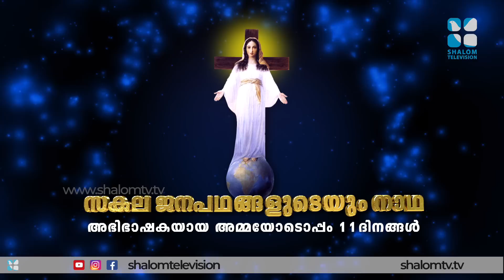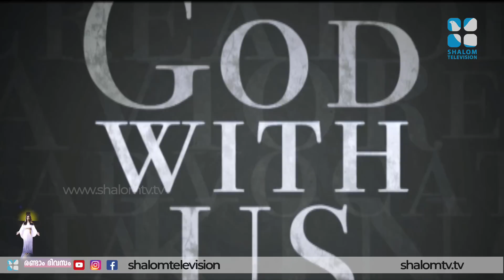സകല ജനപഥങ്ങളുടെയും നാഥാ | DAY 2 | SAKALA JANAPADHANGALUDEYUM NADHA | SHALOMTV